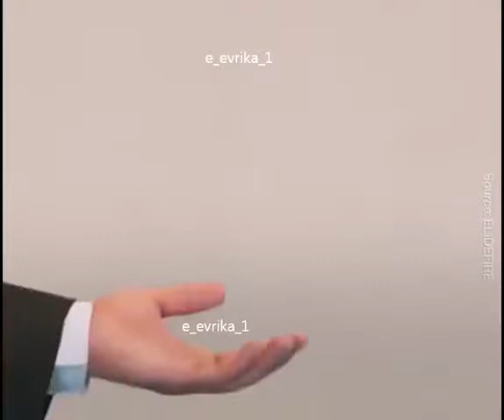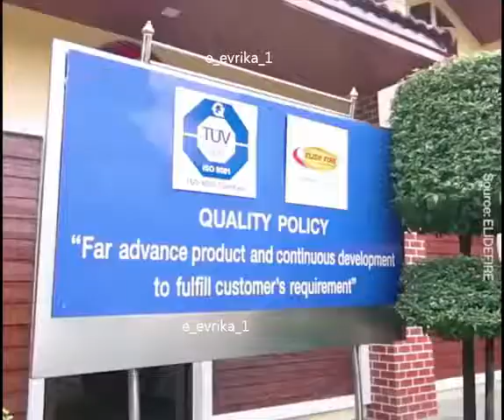Новый, удобный и функциональный огнетушитель. Даже практики и опыта вам не надо !!! BEST VIDEO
ARKADAŞLAR LÜTFEN АBONE OLMAYI UNUTMAYIN !!!

Her zaman izlenecek bir videomuz  var.

У нас всегда есть что посмотреть

We always have something to see